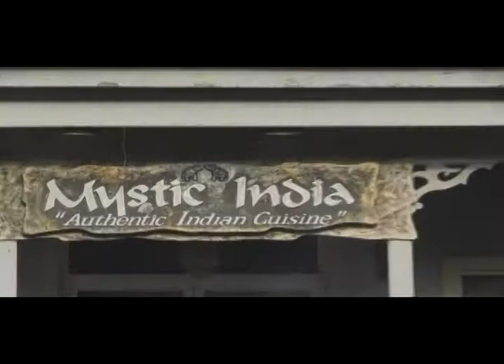Mystic India Commercial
Mystic India @ Whitter Village in Montego Bay, St. Jamaica! Enjoy the best of India in Jamaica!

Location: Mystic India.- 3 Whitter Village, Ironshore, Montego Bay, Jamaica.